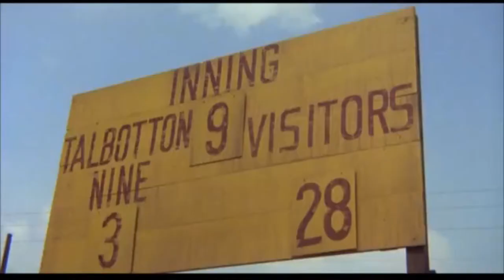Urg7☆BASEBALL feat:Nephew Michael & Lil Rachett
Brand new music from International Selling Recording Artist Urg7 taken from the New Album Urg7☆My-City available now everywhere digital music is sold Search Urg7
Newphew Michael appears Courtesy of Rhyme Rocca Entertainment
Lil Rachett appears Courtesy of CITO Entertainment
Brand new music available now
Nephew Michael▪Controversy
Lil Rachett▪WILO